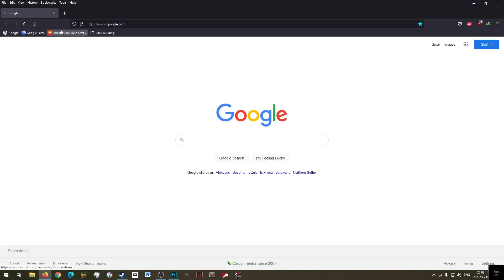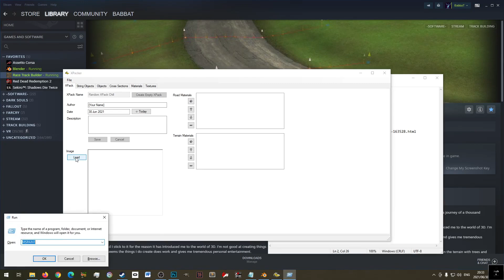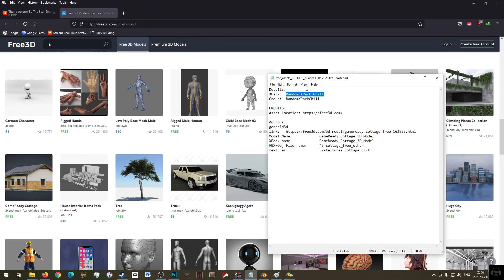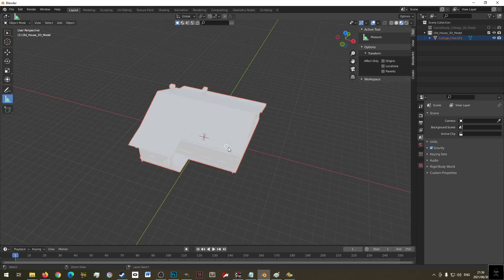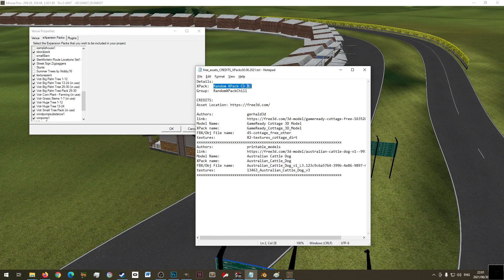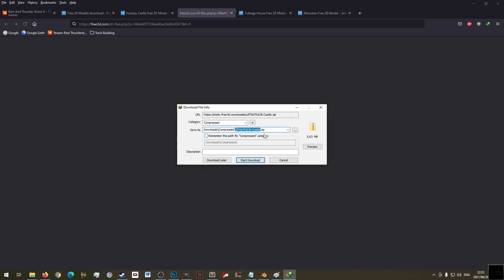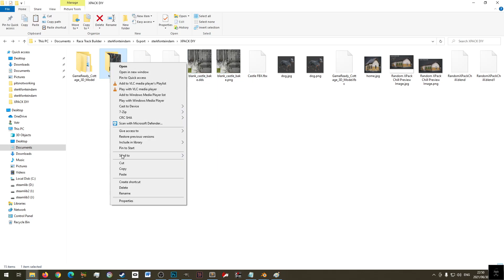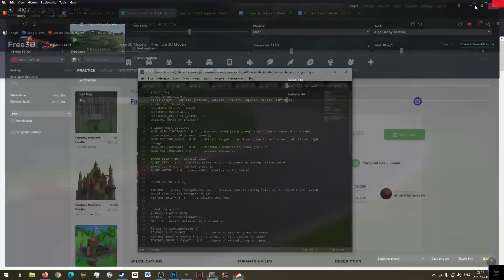Race Track Builder XPacks - Just Chilling.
3 Simple samples of making an XPack with free commercial credited assets. The process is easy to follow.